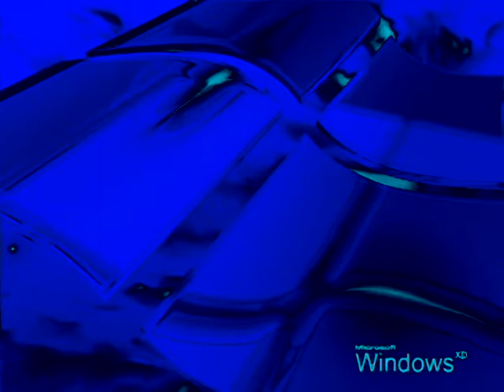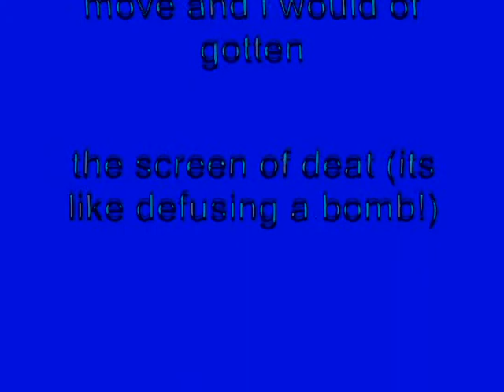Windows XP Installation Music In João Zanguê's G-Major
It's been about three months without me uploading videos on my "Windows XP Installation Music" channel. Here is my first G-Major effect as new.

How To Make João Zanguê's G-Major (New Effect):

VideoFX

1st: TV Simulator - João Zanguê's G-Major

Interlacing:                  0.0000
Phosphorescence:        0.0000
Static:                           0.0000

4th: Gradient Map - João Zanguê's G-Major

0; R:    0, G:   14, B:  255, A: 255
1; R:     0, G:   25, B:  150, A: 255
2; R:    0, G:     0, B:   50, A :255
3; R:    0, G:  255, B:   255, A :255

A Link To "João Zanguê's G-Major" Preset:

AudioFX